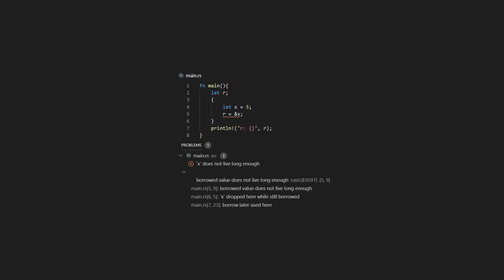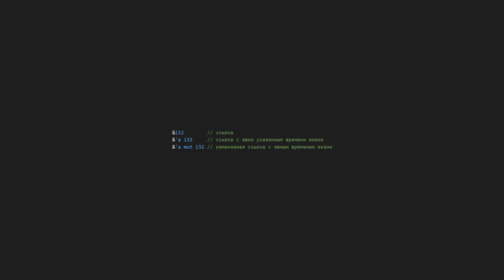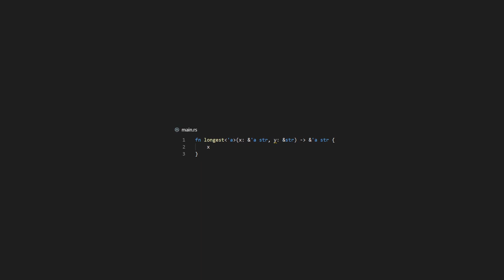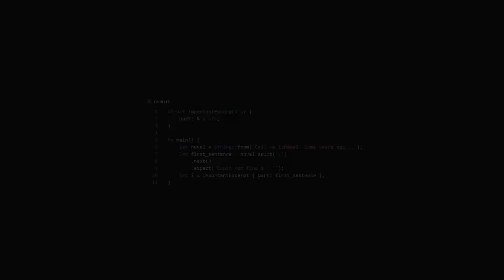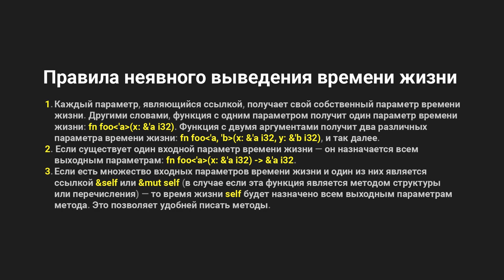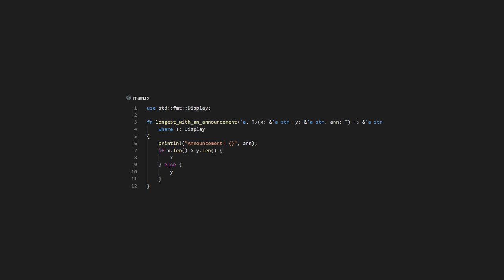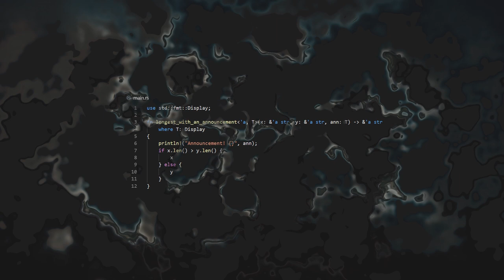25. Время жизни ссылок - Rust язык программирования 🐻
Каждая ссылка в языке программирования Rust имеет время жизни, определяющее область действия, в которой ссылка является действительной. В большинстве случаев времена жизни выводятся неявно, однако иногда времена жизни ссылок могут неоднозначно соотноситься между собой. В таких случаях нам необходимо явно указать времена жизни, используя синтаксис шаблонных параметров времен жизни чтобы компилятор убедился в том, что ссылка, которую мы используем, всегда действительна. Так же рассмотрим как использовать время жизни 'static, которое описывает полную продолжительность работы программы.

Оптимизация:
Rust время жизни позволяют гарантирует что код не будет иметь недействительных ссылок. Работа Rust lifetimes проводится в момент компиляции и не влияет на производительность конечной программы! Главная цель Rust язык время жизни это то предотвращение использования недействительных ссылок. Эти rust язык уроки программирования дадут вам понимание о том, что такое rust lang lifetimes, позволяя вам эффективнее программировать на rust programming language. Эффективное программирование на rustlang без понимания, как работают rust язык время жизни не возможно. Программирование уроки, programming rust, rust lang уроки, это всё есть на канале, добро пожаловать!

Track: Moldavite - Crank it!